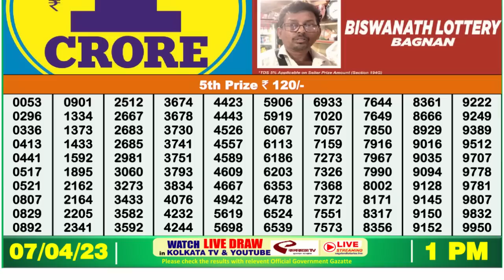🔴 Lottery Sambad Live 01:00pm 07/04/2023 Morning Nagaland State Dear Lottery Result Pdf Download